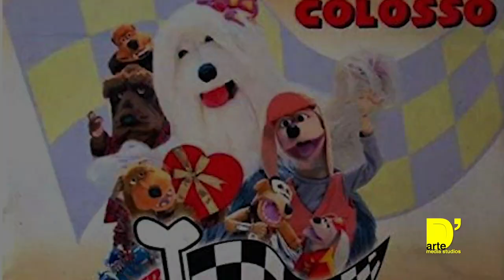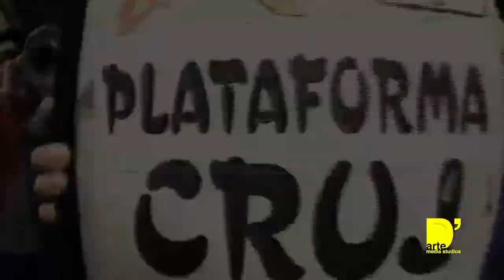PIPOCA E MALUCA JUNTAS??- JUSSARA MARQUES NOS CONTA COMO INGRESSOU NA CARREIRA DE DUBLADOR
"WHAT'S OUT THERE" PODCAST EP 2 - Por onde começar?
Nossa Convidada Especial Jussara Marques - ATRIZ, DUBLADORA E DIRETORA DE DUBLAGEM- conta sobre sua longa carreira e ainda nos dá dicas e curiosidade sobre como ingressar nessa divertida profissão!